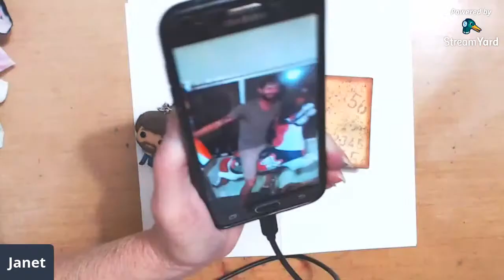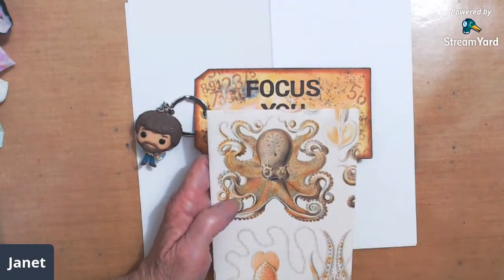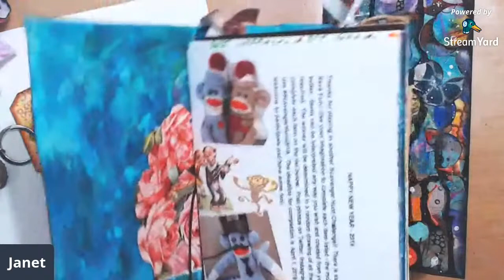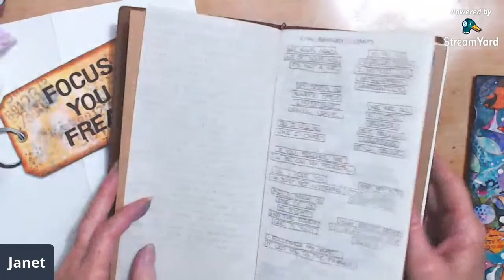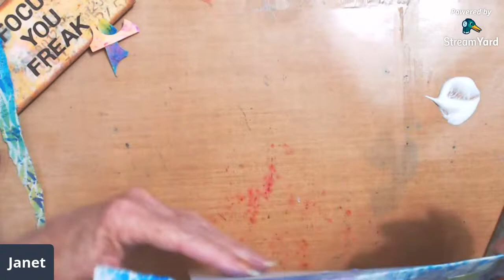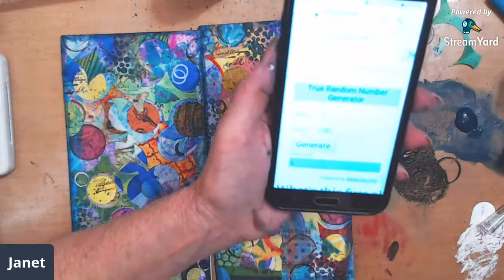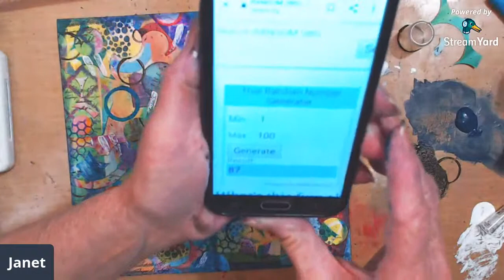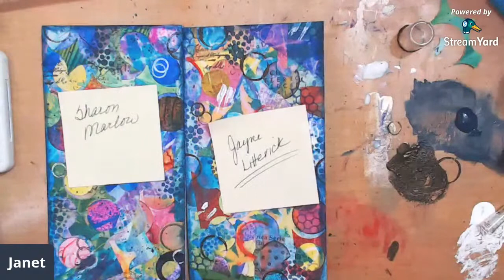Trash Art Traveler's Notebook Cover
Gluing down crap that should have been thrown away but because I'm afraid of Eileen , I keep it and use it to entertain!